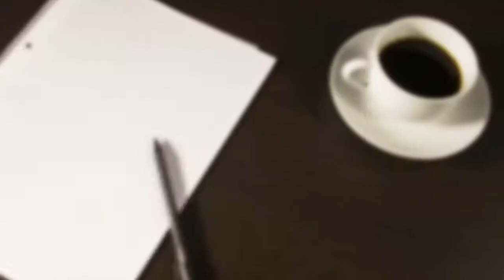उंगलियां चटकाने से हो सकती है ये गंभीर बीमारियां, जानिए कैसे...